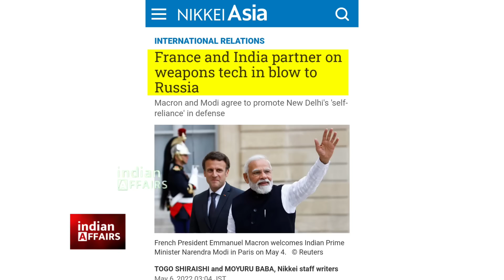फ्रांस आखिरकार मान गया, भारत की मदद के लिए आगे आया, अमेरिका और चीन को बड़ा झटका, रूस के बाद अब...